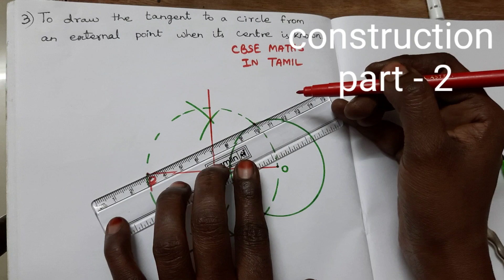construction of tangents to a circle part2//வட்டத்தின் தொடுகோடு வரைதல் பகுதி 2/10th geometry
3) To draw the tangents to a circle from an external point when its centre is known   --- explanation given in tamil
10th cbse maths geometry construction of tangents to a circle

construction of tangents to a circle part 2 in tamil
Geometry //வட்டத்தின் தொடுகோடு வரைதல் பகுதி 2

thank u
cbse maths in tamil